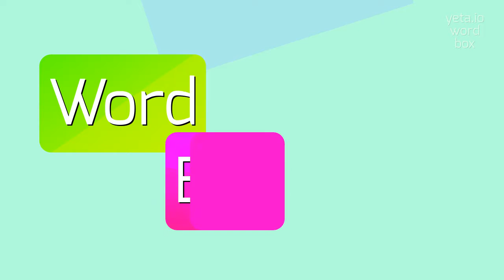How to say "cyclonal"! (High Quality Voices)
Watch in this video how to say and pronounce "cyclonal"!